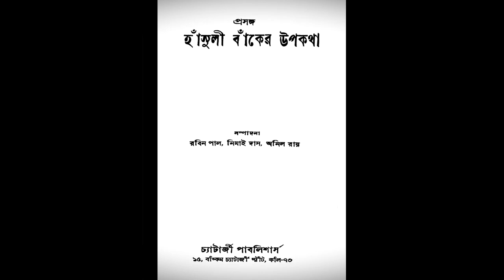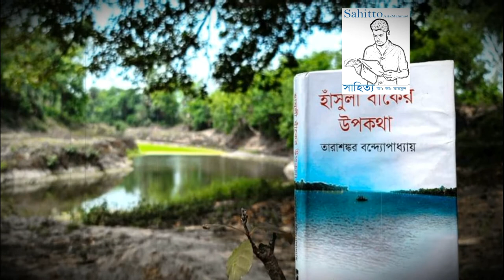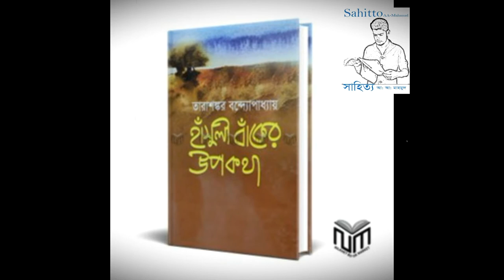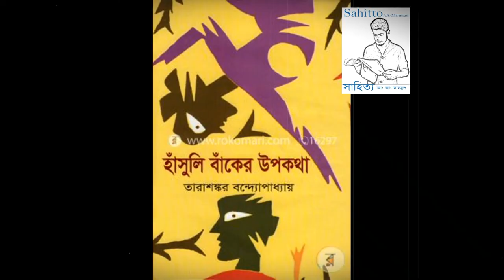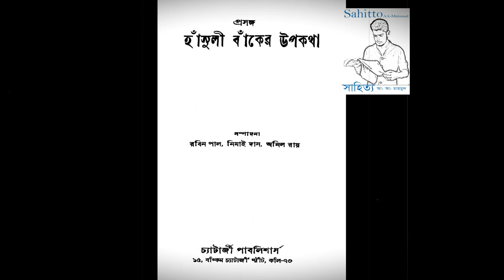হাঁসুলী বাঁকের উপকথা উপন্যাসে গ্রাম সমাজের বিবর্তন।। তারাশঙ্কর বন্দ্যোপাধ্যায়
হাঁসুলী বাঁকের উপকথা হল তারাশংকর বন্দ্যোপাধ্যায় লিখিত একটি আঞ্চলিক উপন্যাস।